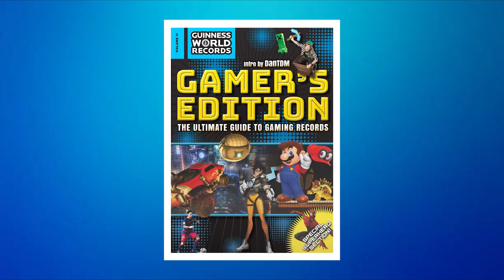How Pokemon Caused Mass Epileptic Seizures | Pokemon Shock Incident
Did you know that a Pokemon episode once caused mass epileptic seizures to over 600 kids? This became known as the Pokemon Shock Incident which caused a hiatus to the show and affected over 11.000 people. What caused the seizures? And how a lack of critical thinking made the situation even worse? You'll learn the answers in this Critical Thinkers episode.

For a while this pokemon episode was banned, but later it was re-edited and used. In this video I do show the original banned clip, but I'm sure those of you who have Photosensitive epilepsy will be smart enough to skip it :)